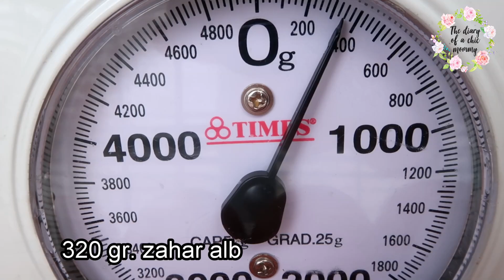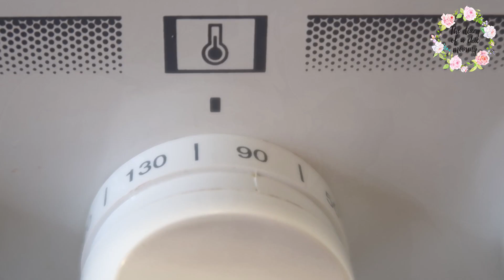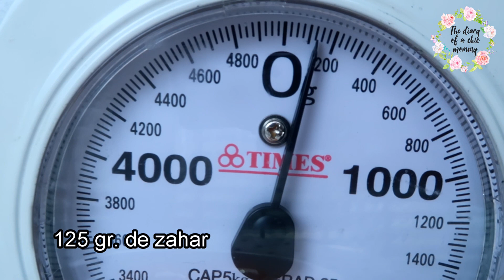Nidos de merengue . Cuiburi din bezea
Hola! Hoy os traigo estos maravillosos y primaverales NIDOS DE MERENGUE. No me pueden gustar mas!! Tan delicados, chic y sabrosos.
El merengue es un dulce muy versatil que se utiliza en innumerables recetas de postres. Os  doy unos pequeños trucos para que el merengue quede perfecto.  Me siento muy orgullosa cuando preparo este tipo de postres para mi familia. Es algo que me da alegria, que me hace feliz, creativa y que me tiene liada (sobretodo ahora... en cuarentena).
Aunque no parece, estos nidos son muy facil de preparar. Como siempre, espero vuestras fotos con vuestros nidos de merengue!!
RO: Azi am pentru voi aceste minunate si primavaratece CUIBURI DIN BEZEA. Le ador!! Sunt atat de delicate, de cochete si de savuroase.
Bezeaua este un dulce foarte versatil care se utilizeaza in nenumarate retete de deserturi. Va dau cateva mici trucuri pentru ca bezeaua sa va iasa perfect. Ma simt atat de mandra atunci cand fac acest gen de deseturi pentru familia mea. Este ceva care imi aduce bucurie, ma face mai fericita, mai creativa si ma tine ocupata (mai ales acum, in carantina...).
Chiar daca nu par, aceste cuiburi sunt foarte usor de facut. Si merg perfect cu sarbatorile Pascale.
Ca de obicei, astept cu nerabdare sa imi trimiteti poze cu cuiburile voastre  din bezea!